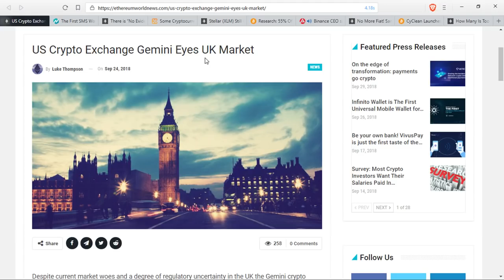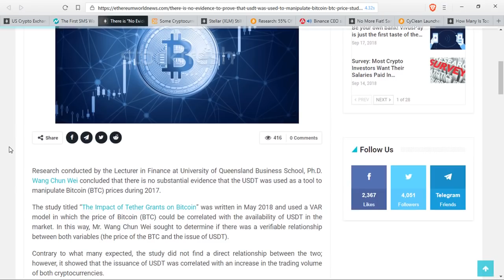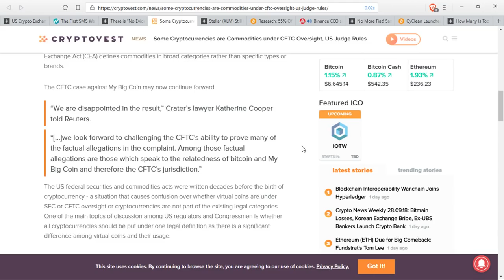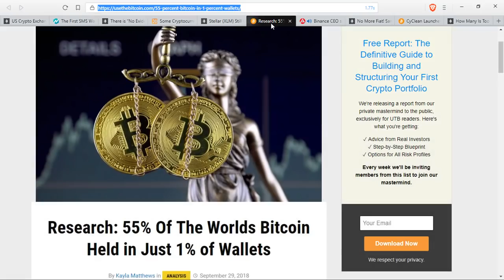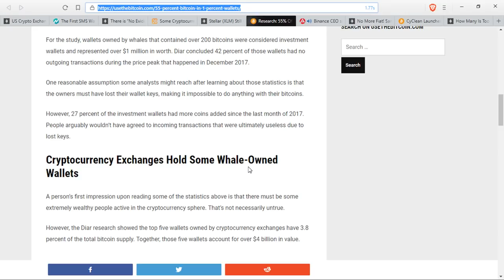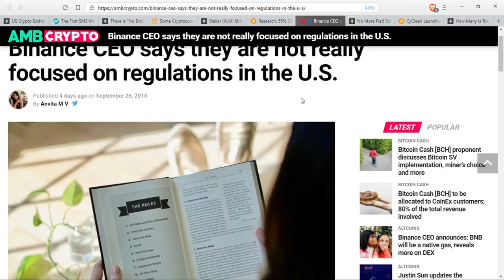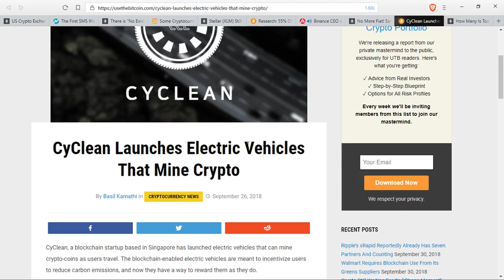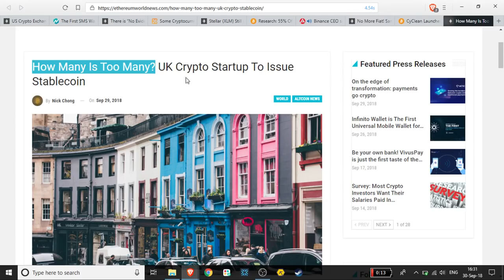A Look At Headlines - Gemini Expansion, DASH Text, Bitcoin Centralization, Stellar Lightning Network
Have A Question? Send It My Way.
(Please be aware, your email will be shown (public) in a video if you send in a question this way)

1BYhrLpntMYW97sd8K6fquTcr5MYwPAe2y

rLDZeEw8nmsDjLQtACp53Bm9QDcB5bT3S6

0x0e5f5CEFaA9A0713AB6D8F79E6679E22d86C21f6

Lh7dbMcXHTxaEAKg4tigKxoXCikceU4ZnM

0x0e5f5CEFaA9A0713AB6D8F79E6679E22d86C21f6

0x0e5f5CEFaA9A0713AB6D8F79E6679E22d86C21f6